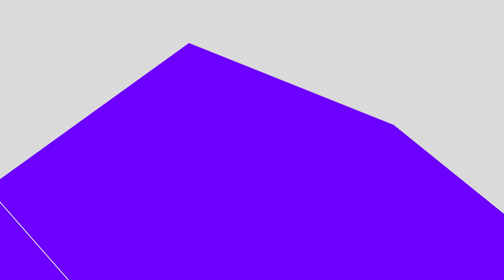DEKRA says thank you!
After 18 successful years, the partnership between DEKRA and Germany’s football federation, the DFB, is coming to an end. The agreement will expire on June 30, 2021. DEKRA has been a DFB referee partner since 2003.

Going forward, we want to give our continued best wishes to the DFB referees and hope they enjoy every success in the matches they officiate!